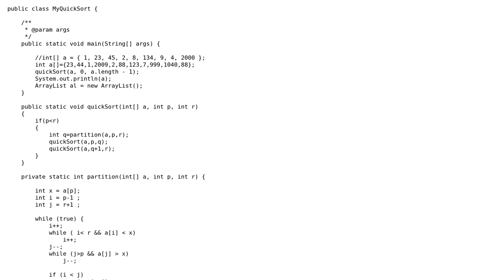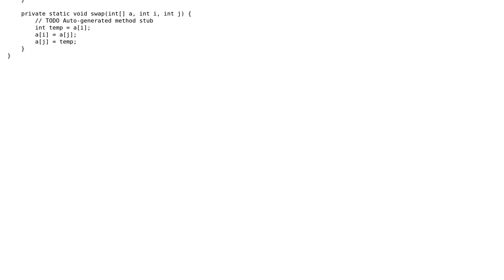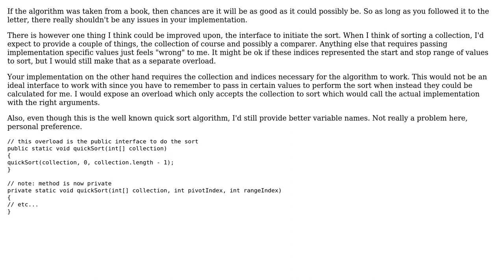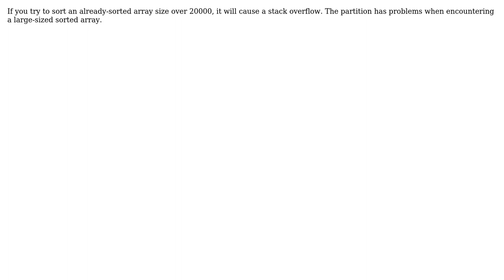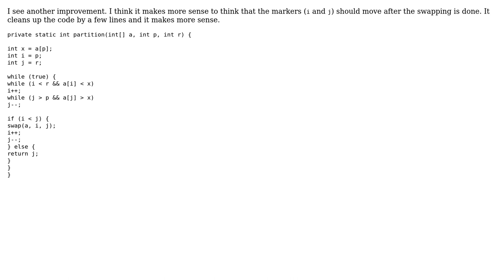Code Review: Java Implementation of Quick Sort (5 Solutions!!)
Code Review: Java Implementation of Quick Sort

With thanks & praise to God, and with thanks to the many people who have made this project possible! | Content (except music & images) licensed under CC BY-SA | Music | Images & others | With thanks to user zeruitle user user830818 user user30155 user Pimgd user Pedro Dusso user Landei user Jeff Mercado user Jamal user Andreas Troelsen and the Stack Exchange Network Trademarks are property of their respective owners. You are responsible for your own actions.